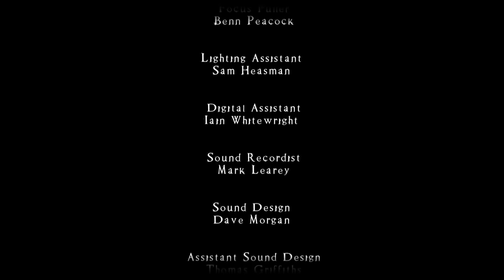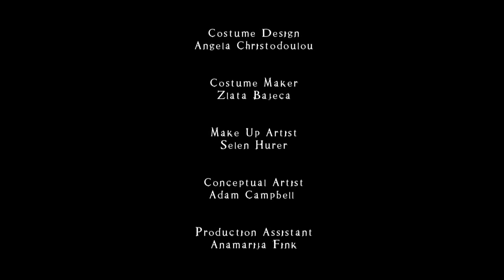WHO'S AFRAID OF THE WATER SPRITE? - AWARD WINNING SHORT FILM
A dark fairy tale.

The Cambridge Student Film Festival has been renamed 'THE WATERSPRITE FILM FESTIVAL' in honour of this short film.

Winner of 9 international awards including the Royal Television Society Award for Best Drama